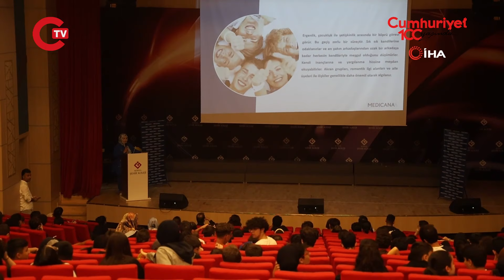Sosyal medyadan aşılanan masum rolündeki gizli tehlike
Son zamanlarda yaygınlaşan elektronik sigara kullanımı sağlığı tehdit ederken, kullanım yaşı her geçen yıl düşüyor. Uzmanlar, elektronik sigarayı gençlere sosyal medyadan aktarılan masum rolüne girmiş bir tehlike olduğunu belirterek, elektronik sigaranın akciğer dokusunda iltihaplanma gibi sorunlara sebep olabileceğine dikkat çekiyor.